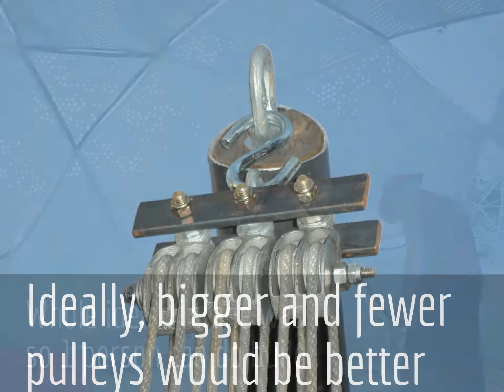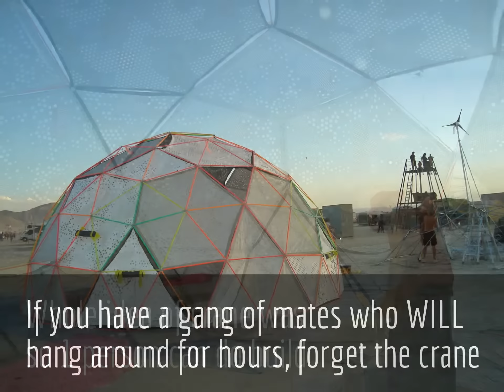Dome assembly "top down" with crane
Two ways of assembling a dome. "Top-down" means you make the top section first, and then add spars to each joint, move it up, attach more spars, move it up, rinse and repeat. Having a crane or lift of some kind helps with top down. "Bottom-up" on the other hand starts by making the "footprint" sections of the dome, then working up. It will require ladders and people to help hold all the spars secured only on one end and facing up, trying to fall over. If your dome is REALLY big, you know all this, but if you are a first time builder, it might be better to depend on people to hang around for hours and lift together the increasing weight of a "top-down" build.